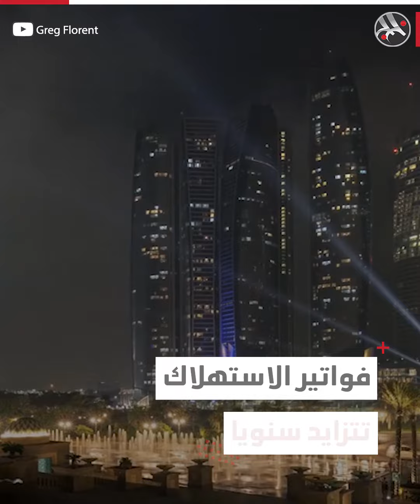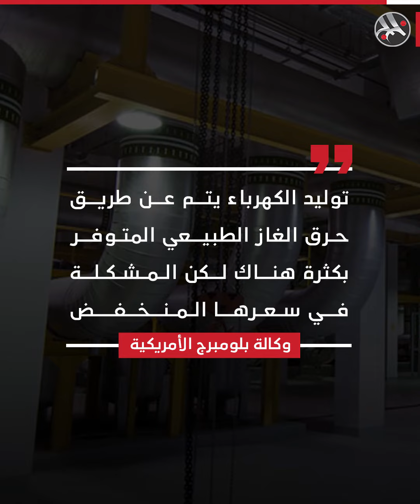إسراف الكهرباء في الخليج.. في أرقام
الإسراف في الكهرباء بالخليج.. ما هو حجمه؟ وما هي جذور المشكلة؟